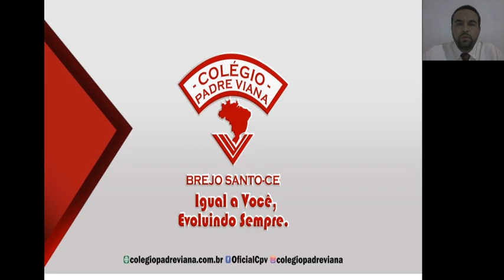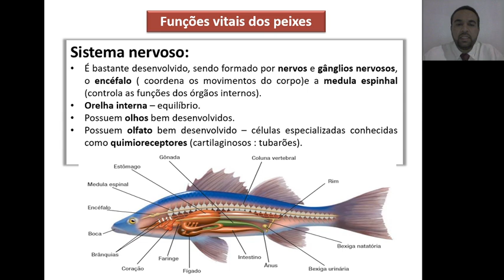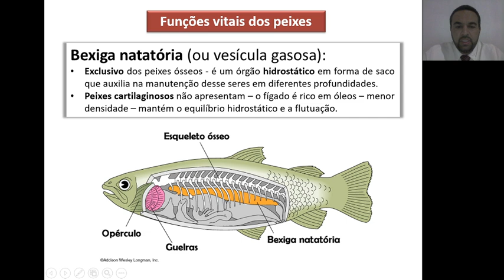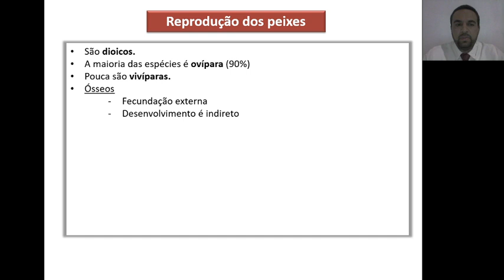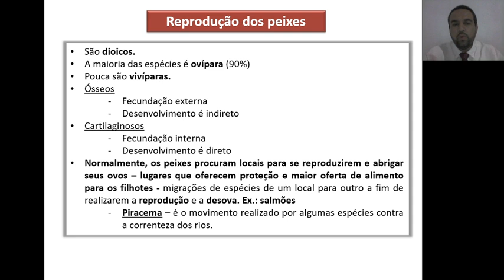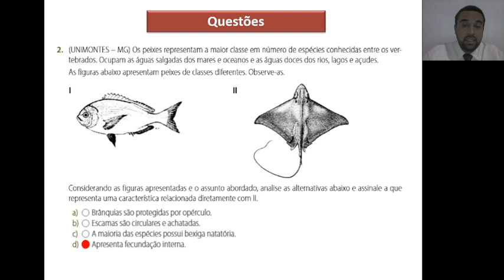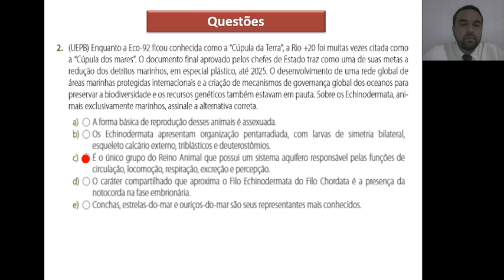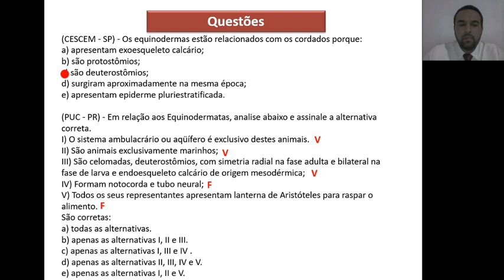BIOLOGIA - 2° MÉDIO - PEIXES (parte 2) - PROF. HENRIQUE ANGELIM